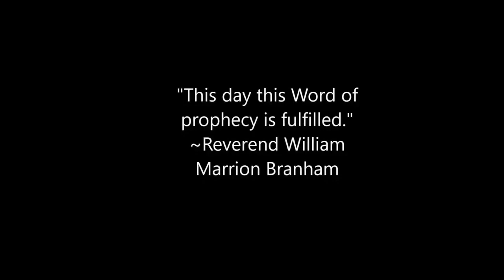William Branham's Prophecy Second Catholic President and First Woman Vice Pres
messagevideo.net